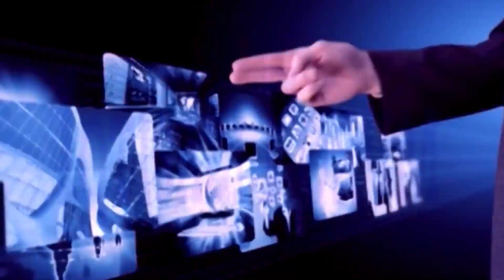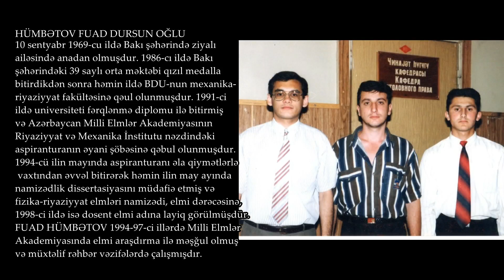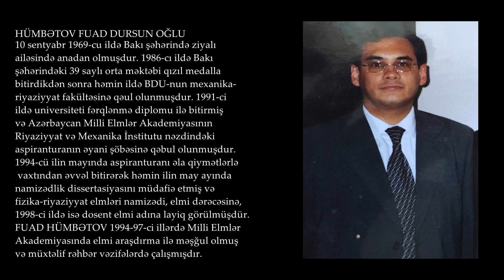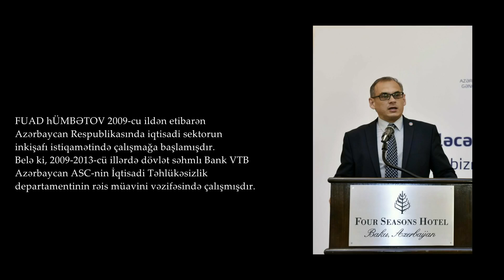36 saylı Xətai 4-cü seçki dairəsindən deputatlığa namizəd Fuad Hümbətov platformasını açıqlayır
36 saylı Xətai, 4-cü seçki dairəsindən Milli Məclisə deputatlığa namizəd Fuad Dursun oğlu Hümbətov seçkiqabağı platformasını açıqlayır